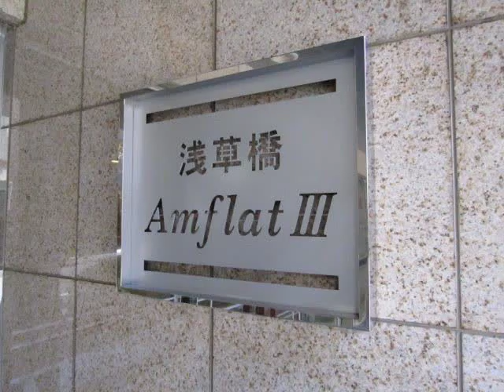浅草橋アムフラットⅢ 「台東区鳥越２丁目 中古マンション」